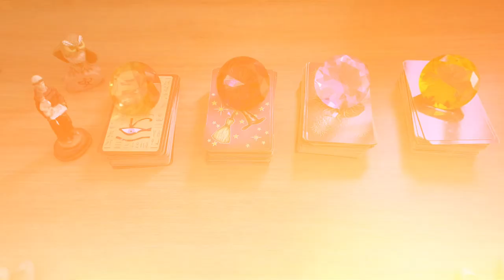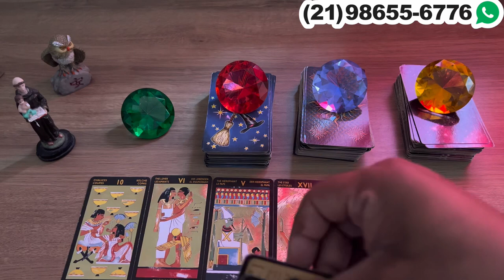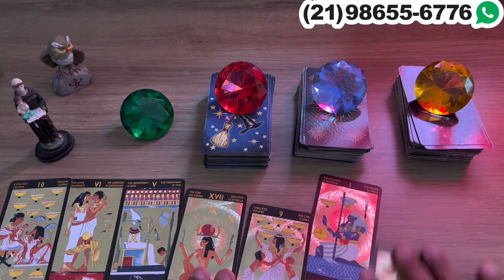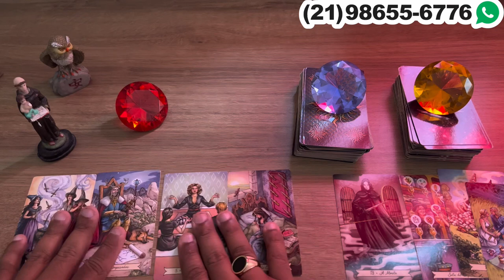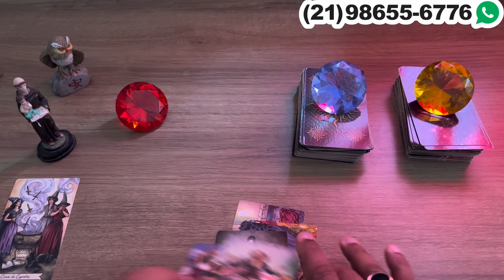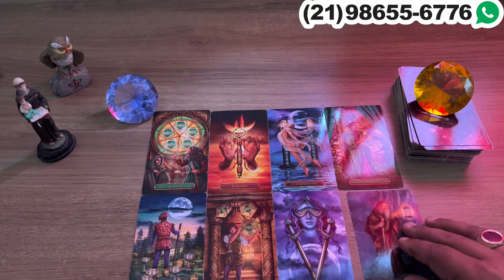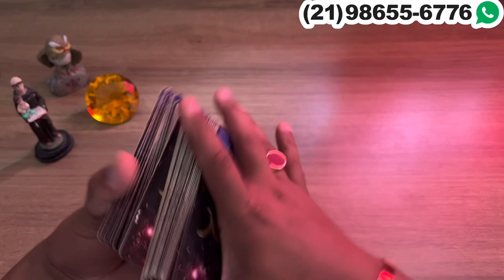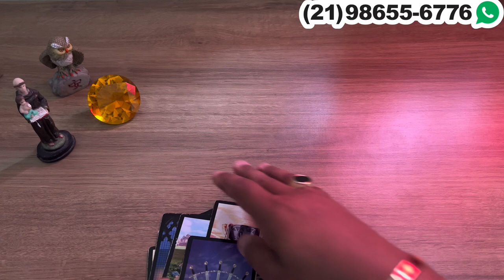Descubra Suas Respostas Com o Tarot Responde 🔮 | Previsões Diárias e Interativas